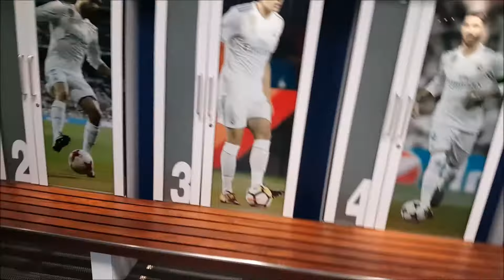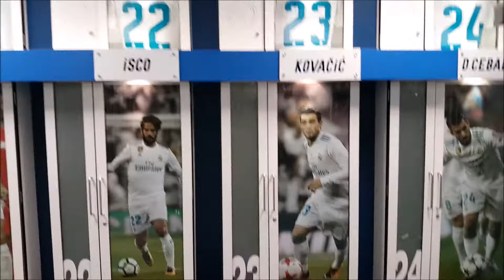RMCF 2 - Entrez dans Vestiaire Real Madrid Enter inside the Cloakroom RMCF 2017/18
visite le vestiaire du Real Madrid.